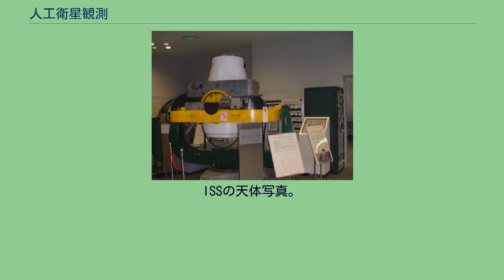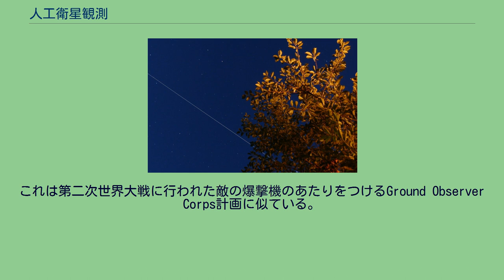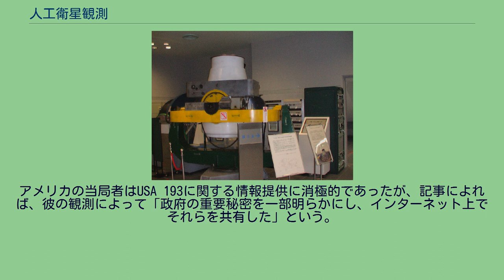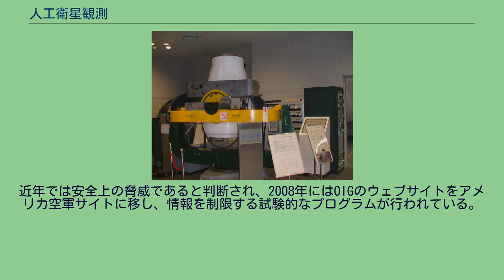人工衛星観測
ISSの天体写真。
他の天体よりも速い速度で移動していることがわかる。
スミソニアン天体物理観測所によって人工衛星の追跡を目的として1958年に東京天文台三鷹観測所に設置されたベーカー＝ナン カメラ(現在は姫路科学館にて展示) 人工衛星観測（じんこうえいせいかんそく、英: Satellite watching）は地球を周回する人工衛星をトラッキングし、地上から観測すること。
このことを趣味とする者は、サテライト・ウォッチャー、トラッカー、スポッターなどと呼ばれる。
人工衛星はそれ自体が発光しないので、太陽の光の反射によって見ることができる。
昼間は空が明るすぎるので、観測できる時間帯は必然的に夕方か明け方に限られてくる。
また、光は白色であり、点滅しない。
もし人工衛星と思っている光点が周期的に点滅したり、赤色であったのならそれは航空機である可能性が高い。
惑星や恒星、彗星の軌跡とは異なり、人工衛星は光点が天球上をゆっくりと滑るように移動していく用に見える。
肉眼でも確認可能な人工衛星は300以上存在すると言われる。
現在最も大きい人工衛星は国際宇宙ステーション（ISS）だが、このISSが天頂付近を通る場合は、金星（-4等級）や木星（-2等級）よりも明るく見える。
衛星のスポッティング（位置特定）を支援する多くのプラネタリウムや衛星追跡（en）プログラムが存在する。
アマチュアによる衛星追跡は、スミソニアン天体物理観測所がアマチュア天文家の協力の下、ソビエト連邦のスプートニク計画を追跡する計画、オペレーション・ムーンウォッチ（en）を立ち上げた1956年にまで遡ることができる。
これは第二次世界大戦に行われた敵の爆撃機のあたりをつけるGround Observer Corps計画に似ている。
ムーンウォッチは1958年に専門家による観測が展開されるまでは非常に重要な役割を果たした。
この計画1975年に中断される。
1958年にスミソニアン天体物理観測所によって人工衛星の追跡を目的としてベーカー＝ナン カメラがアルゼンチン、オーストラリア、キュラソー島、スペイン、日本、インド、ペルー、南アフリカ、イランとアメリカ国内の3箇所に計12台が設置された。
日本国内では当初東京天文台三鷹観測所に設置されたが、1968年に堂平観測所に移設された。
2008年2月、ニューヨーク・タイムズの一面にアマチュアサテライト・ウォッチャー、Ted Molczan とアメリカの偵察衛星USA 193に関する記事が掲載された。
2008年2月21日にUSA 193 はアメリカの衛星破壊兵器実験により破壊されていたのである。
アメリカの当局者はUSA 193に関する情報提供に消極的であったが、記事によれば、彼の観測によって「政府の重要秘密を一部明らかにし、インターネット上でそれらを共有した」という。
NASAの軌道観測グループ（Orbital Information Group；OIG）は地球軌道上の10,000以上の物体に関する情報を無償提供している。
近年では安全上の脅威であると判断され、2008年にはOIGのウェブサイトをアメリカ空軍サイトに移し、情報を制限する試験的なプログラムが行われている。
世界には多くの衛星観測クラブが存在し、中には賞を出しているものもある。